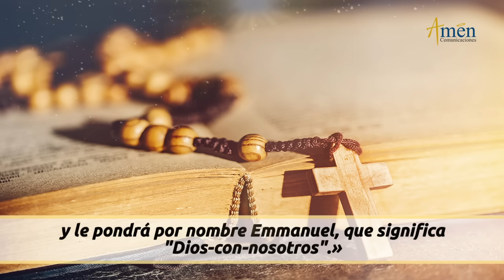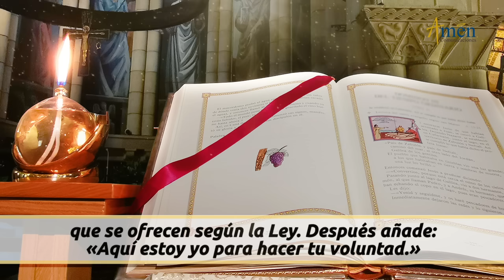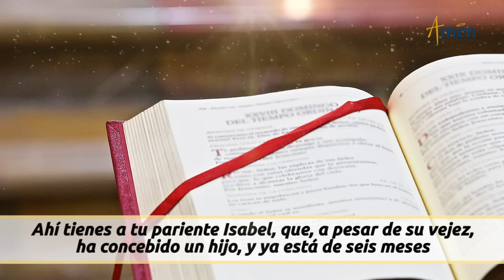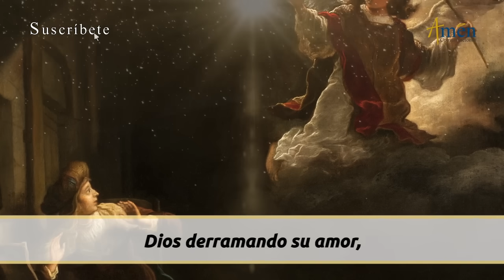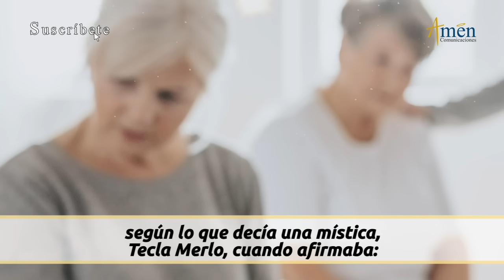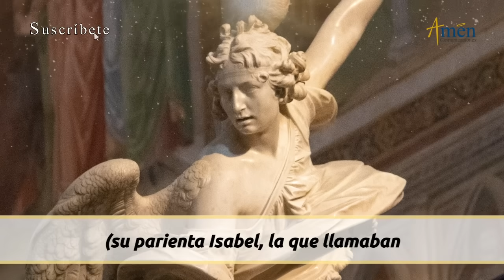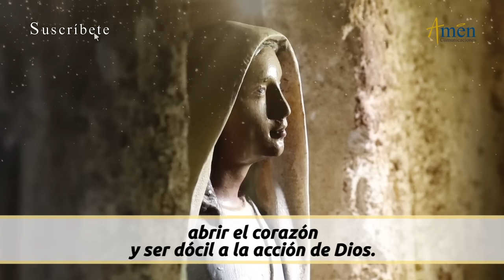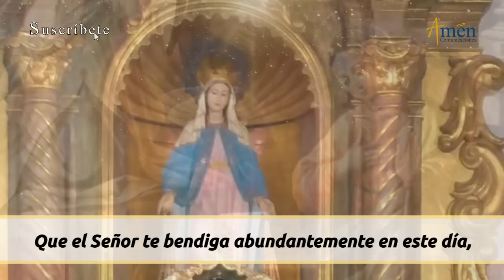Evangelio De Hoy Lunes 08 Abril 2024 l Padre Carlos Yepes l Biblia l San Lucas 1,26-38 l Católica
👉  Concebirás en tu vientre y darás a luz un hijo.

Sal 40/  39,7-8a.8b-9.10.11: Aquí estoy, Señor, para hacer tu voluntad.

LA LECTURA DE HOY:

En aquel tiempo, el ángel Gabriel fue enviado por Dios a una ciudad de Galilea llamada Nazaret, a una virgen desposada con un hombre llamado José, de la estirpe de David; la virgen se llamaba María. El ángel, entrando en su presencia, dijo:

Ella se turbó ante estas palabras y se preguntaba qué saludo era aquél. El ángel le dijo:

-«No temas, Maria, porque has encontrado gracia ante Dios. Concebirás en tu vientre y darás a luz un hijo, y le pondrás por nombre Jesús. Será grande, se llamará Hijo del Altísimo, el Señor Dios le dará el trono de David, su padre, reinará sobre la casa de Jacob para siempre, y su reino no tendrá fin.»

Y María dijo al ángel:

-«¿Cómo será eso, pues no conozco a varón?»

El ángel le contestó:

-«El Espíritu Santo vendrá sobre ti, y la fuerza del Altísimo te cubrirá con su sombra; por eso el Santo que va a nacer se llamará Hijo de Dios. Ahí tienes a tu pariente Isabel, que, a pesar de su vejez, ha concebido un hijo, y ya está de seis meses la que llamaban estéril, porque para Dios nada hay imposible.»

María contestó:

-«Aquí está la esclava del Señor; hágase en mí según tu palabra.»

Y la dejó el ángel.

Tres mensajes sobre la anunciación:

1). “No temas, no tengas miedo”.
2). Dios siempre actúa, frente a la  limitada racionalidad humana.
3). Dios espera de nuestra parte obediencia y docilidad

 Propósito:  Señor, dame la docilidad de María para aceptar tus designios en mi vida